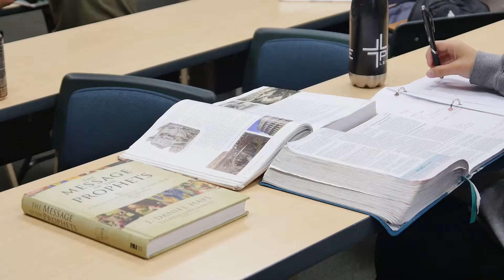Learn about the many band and music groups at Belhaven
At Belhaven University, we have many music groups for you to be part of both instrumental to vocal.  We have activities ranging from marching band, concert band, orchestra, choir chamber ensembles, worship team and more. You don’t have to be music major to participate in these ensembles.